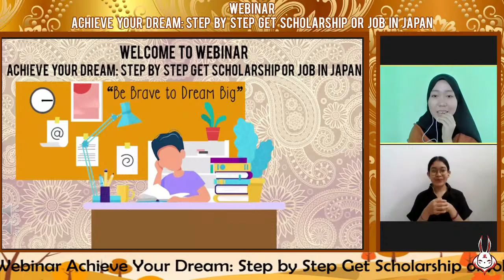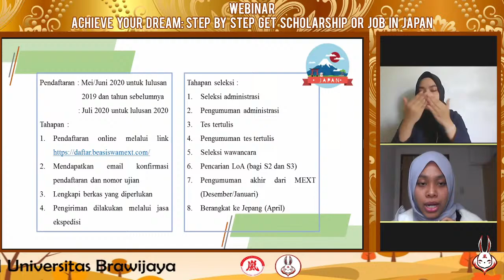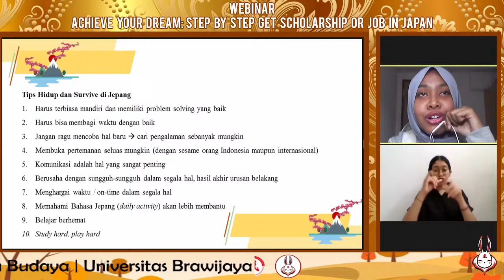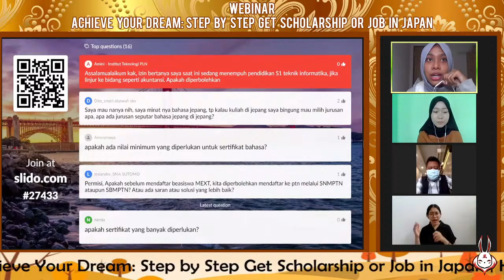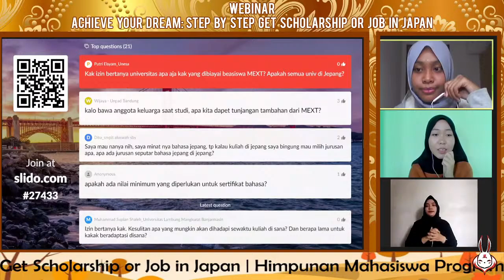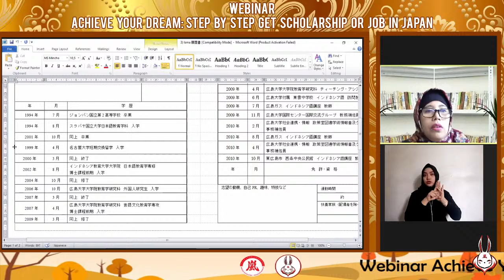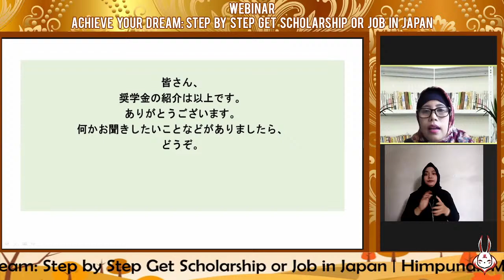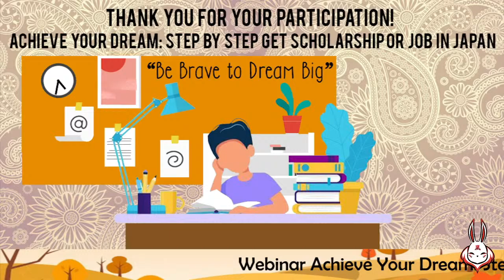Webinar : Achieve your dream step by step get scholarship or job in Japan